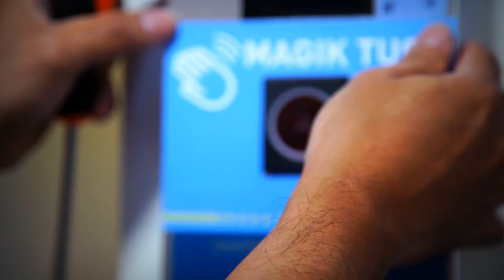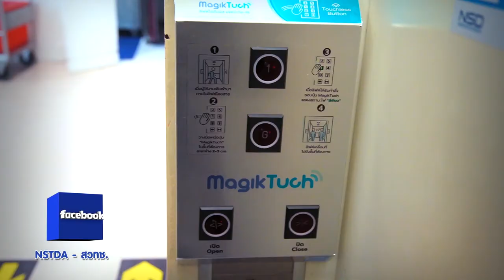พลังวิทย์ คิดเพื่อคนไทย ตอน MagikTuch ลิฟต์ไร้สัมผัส ขจัดโควิด-19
นักวิจัย สวทช. พัฒนา MagikTuch (แมจิกทัช) ปุ่มลิฟต์ไร้สัมผัสที่รับการสั่งการด้วยระบบเซนเซอร์ เพียงผู้ใช้นำหลังมือบังหน้าปุ่มเลขชั้นที่ต้องการ ในระยะห่าง 2-3 เซนติเมตร ชุดอุปกรณ์ MagikTuch ติดตั้งบนลิฟต์ตัวเดิมได้โดยไม่ต้องเจาะ จึงไม่ส่งผลกระทบต่อระบบประกัน สามารถปรับให้รองรับจำนวนชั้นได้ตามต้องการ

MagikTuch รองรับการใช้ไฟฟ้าทั้งระบบ AC และ DC ปัจจุบันได้มีการนำไปทดสอบการใช้งานแล้วที่ลิฟต์บางอาคารของ สวทช. โรงพยาบาลศิริราช และศูนย์การแสดงสินค้า อิมแพ็ค เมืองทองธานี